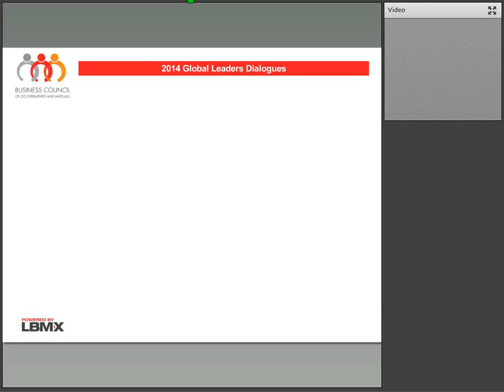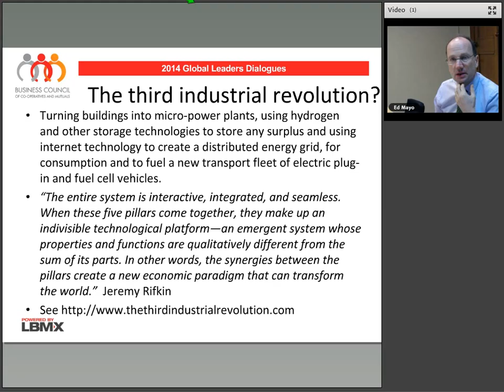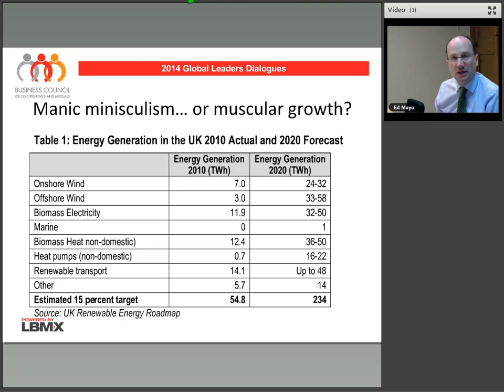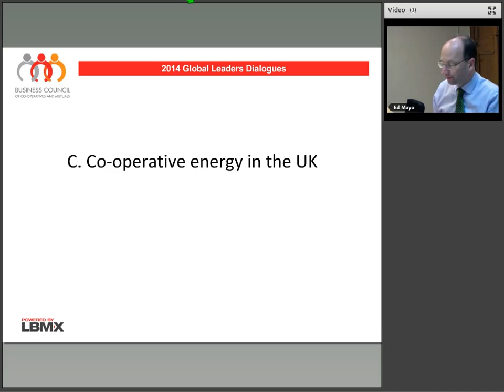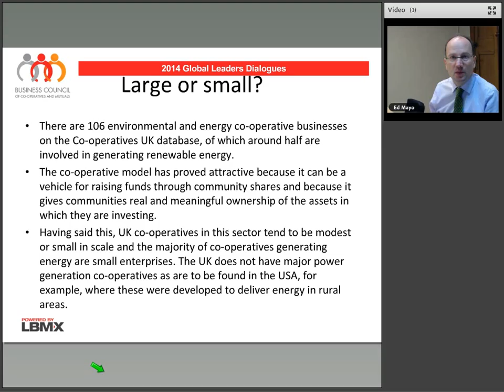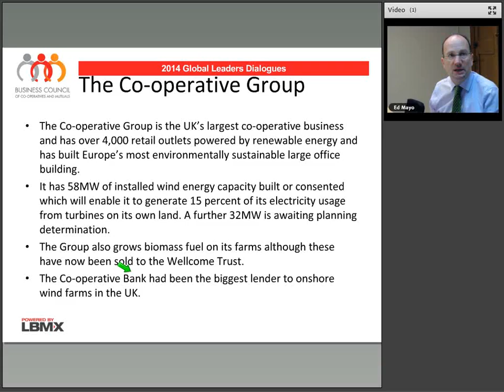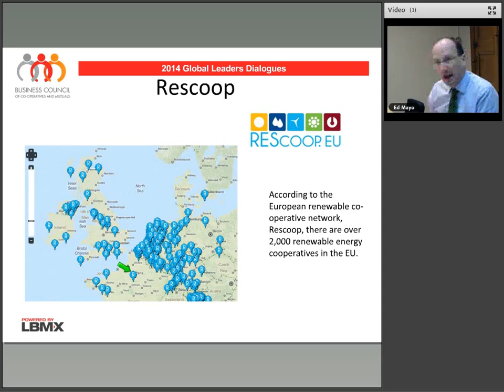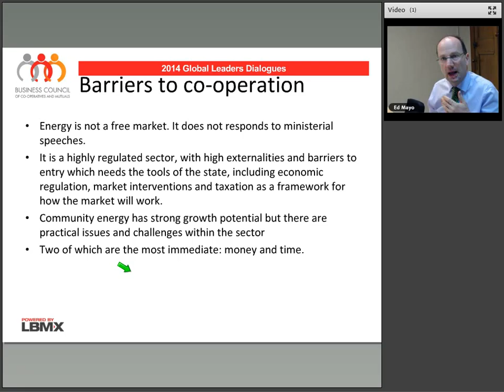Co-operative Renewable Energy with Ed Mayo, Secretary-General, Cooperatives UK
Ed Mayo, Secretary General of Co-operatives UK, joins the BCCM Global Leader Dialogues to talk on Co-operative Energy.